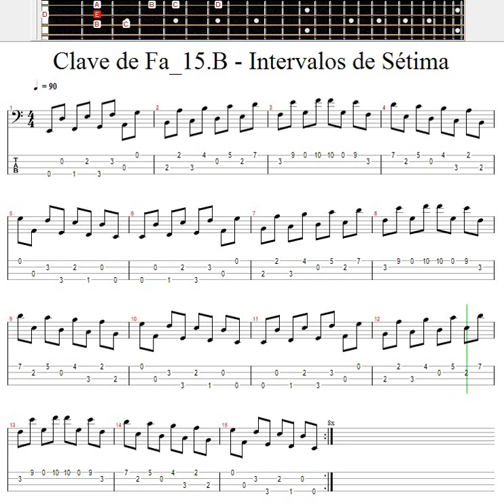Exercício Musical / Clave de Fá / 15.B - Intervalos de Sétima 90 BPM / Bass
As sétimas são intervalos musicais formados por duas notas que estão separadas por uma distância de sete graus na escala musical. Dependendo do tipo de sétima utilizada, elas podem produzir diferentes efeitos sonoros na música.
A importância das sétimas na música é significativa, pois elas podem adicionar uma variedade de tons e emoções à música, incluindo tensão, resolução, mistério e drama. As sétimas são amplamente utilizadas na música ocidental em uma variedade de gêneros, incluindo jazz, blues, rock, pop e música clássica.
Na harmonia, as sétimas são frequentemente adicionadas a acordes para dar uma sensação de tensão ou instabilidade, que geralmente é resolvida adicionando outro acorde que contenha notas que resolvam a tensão. Esse efeito é comum em gêneros como o jazz e o blues, onde a tensão e a resolução são fundamentais para o estilo.
Na melodia, as sétimas são frequentemente usadas como notas de passagem ou de ligação entre outras notas, e podem adicionar uma sensação de mistério ou drama à melodia. Nas escalas musicais, as sétimas podem ser adicionadas para criar novos modos, como a escala mixolídia, que é comum em estilos de música como o blues e o rock.
Em resumo, as sétimas são importantes na música porque podem adicionar uma variedade de emoções e efeitos sonoros aos arranjos musicais, tornando a música mais interessante e emocionante para o ouvinte.
As sétimas são acordes que consistem em uma nota fundamental, uma terça e uma sétima. Elas são importantes na música porque adicionam tensão e profundidade aos acordes, tornando-os mais ricos e interessantes.
Na harmonia tonal ocidental, a sétima é usada frequentemente para criar uma sensação de tensão que é resolvida quando o acorde se move para o próximo acorde na progressão harmônica. Por exemplo, um acorde de sétima dominante é usado para criar tensão que é resolvida quando o acorde se move para o acorde tônico.
As sétimas também são usadas em outros gêneros musicais, como jazz e blues, para adicionar complexidade e cor às progressões de acordes. Em vez de serem usadas apenas como acordes de transição, elas muitas vezes são usadas como acordes principais na progressão.
Em resumo, as sétimas são importantes na música porque adicionam profundidade e tensão aos acordes, tornando-os mais interessantes e complexos.
Os intervalos de sétima são intervalos musicais que separam duas notas com uma distância de sete notas da escala. Eles são muito importantes na música e têm muitas aplicações.
Usar as sétimas como acordes: os acordes de sétima são muito comuns na música e podem ser usados em muitos estilos diferentes, como jazz, blues, funk, entre outros. Por exemplo, um acorde de Dó maior com sétima (Dó - Mi - Sol - Si) é um acorde de sétima maior e é comum em músicas de jazz.
Usar as sétimas como notas de tensão: as sétimas também podem ser usadas como notas de tensão para criar um som mais complexo e interessante. Por exemplo, se você estiver tocando um acorde de Dó maior sem sétima, pode adicionar a sétima (Si) para criar uma sensação de tensão que pode ser resolvida na próxima nota.
Usar as sétimas como notas de passagem: as sétimas também podem ser usadas como notas de passagem para criar linhas melódicas interessantes. Por exemplo, se você estiver tocando uma música em Sol maior, pode usar a sétima (Fá#) como uma nota de passagem entre as notas Sol e Lá.
Usar as sétimas como notas de ligação: as sétimas também podem ser usadas como notas de ligação entre acordes. Por exemplo, se você estiver tocando uma progressão de acordes em Dó maior (C - G - Am - F), pode usar a sétima de cada acorde (Si - Fá# - Sol - Mi) para criar uma linha de ligação melódica.
Usar as sétimas para criar tensão harmônica: as sétimas também podem ser usadas para criar tensão harmônica. Por exemplo, se você estiver tocando uma progressão de acordes em Sol maior (G - D - Em - C), pode adicionar uma sétima menor ao acorde de Dó (C) para criar uma tensão harmônica que pode ser resolvida no próximo acorde.
Em resumo, os intervalos de sétima são muito importantes na música e podem ser usados de diversas formas para criar acordes, notas de tensão, notas de passagem, linhas de ligação melódica e tensão harmônica. Experimente incorporar esses intervalos em sua música e descubra como eles podem adicionar complexidade e interesse aos seus arranjos.